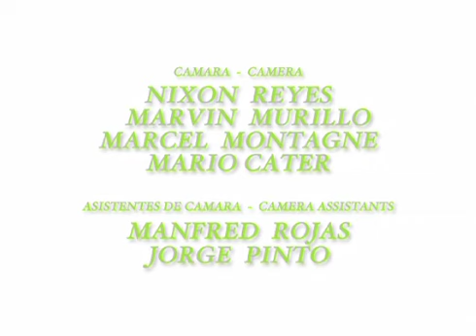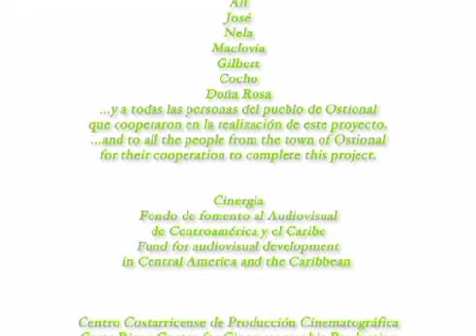OLIVA: Nuestra historia de sobrevivencia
La historia de Oliva, una pequeña tortugua lora, nos recuerda que la conservación no es un acto de caridad con la naturaleza, sino un acto de responsabilidad con nuestra propia sobrevivencia.